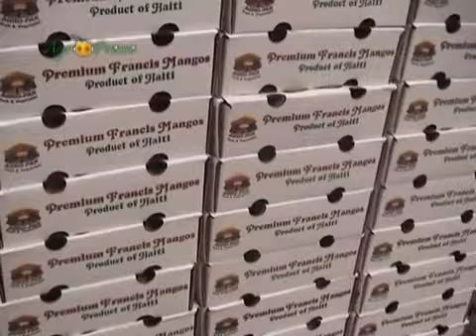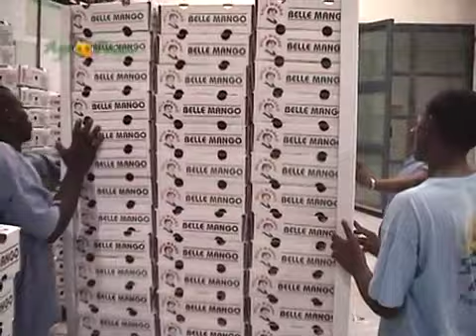Agwokilti - Mango 1/4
AGWOKILTI: Une émission destinée au grand public, réalisée par Agropresse, agence haïtienne d'information sur l'agriculture, en collaboration avec les services techniques du Ministère de l'Agriculture des Ressources Naturelles et du Développement Rural.